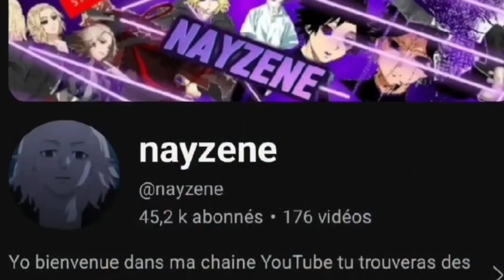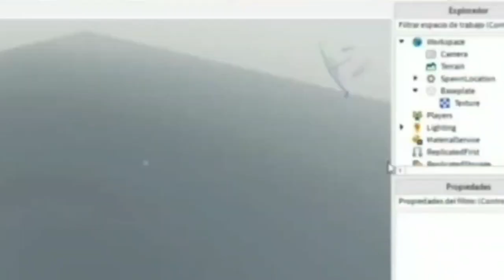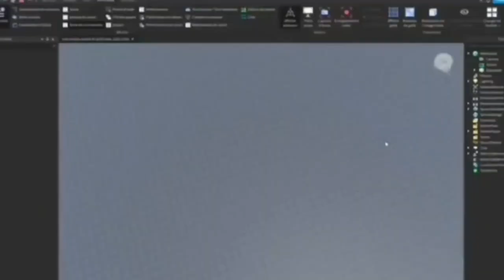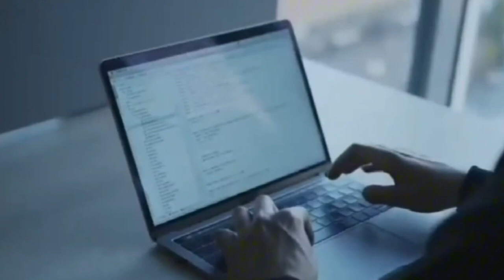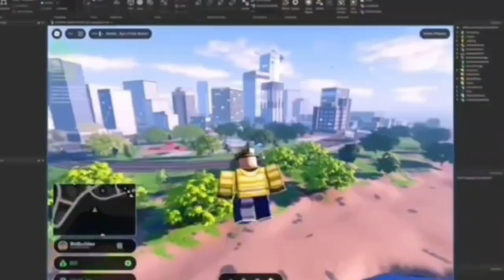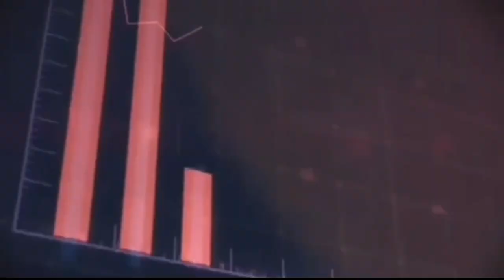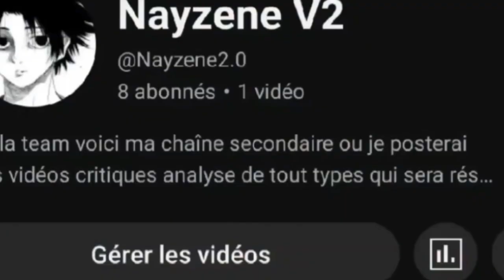La Fin de Roblox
Roblox est un jeu avec des millions de joueurs, aujourd'hui je parle de son côté Obscure sont problème et c'est qualités ect.

Cette vidéo m'a prit beaucoup de temps je me suis surpasser sur la miniature et le montage ect j'espère que vous aimez !

Bon visionage !​